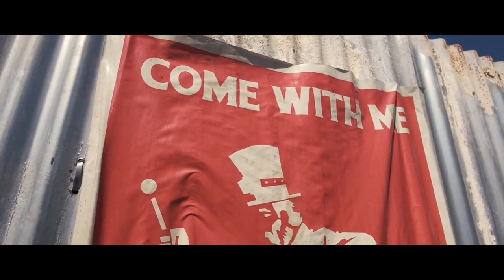Hopex - Roadrunner (Music Video) |Meteoric Music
Meteoric METEORIC